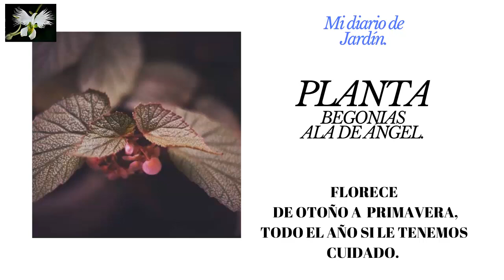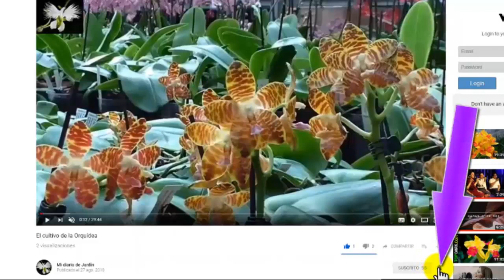LA BEGONIA ALA DE ÁNGEL O ÁNGEL WING, Mi diario de jardin